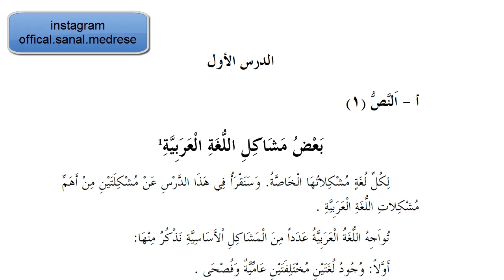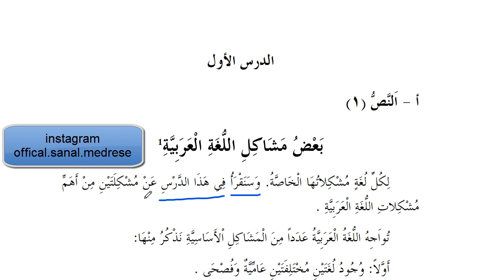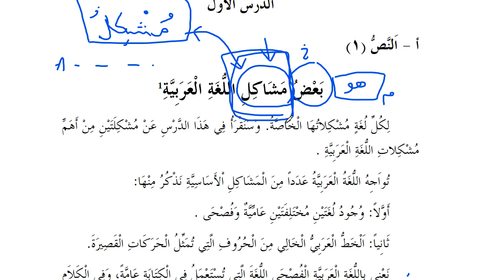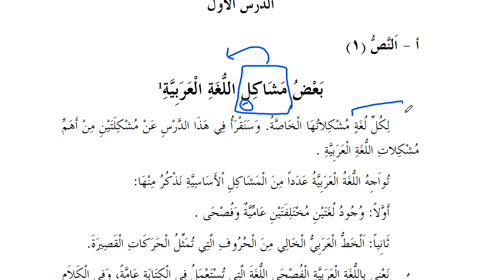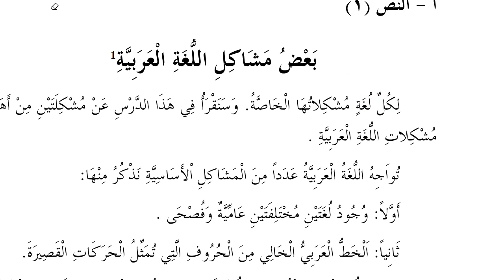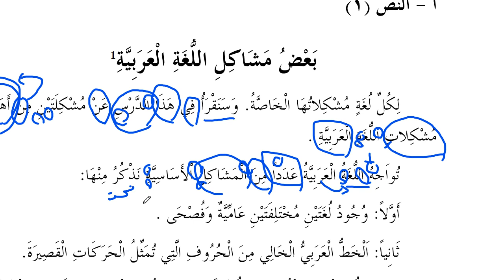Kastamonu Üniversitesi | İlahiyat - İlitam - Arapça